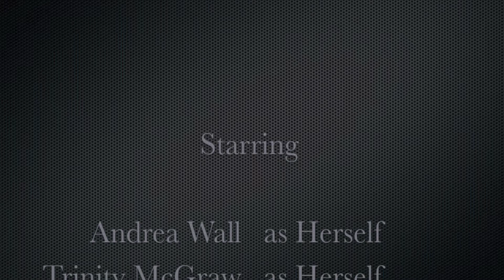The Zombie Survival Team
If you are trying to survive from zombies, you need supplies like a "Can of Manwich"